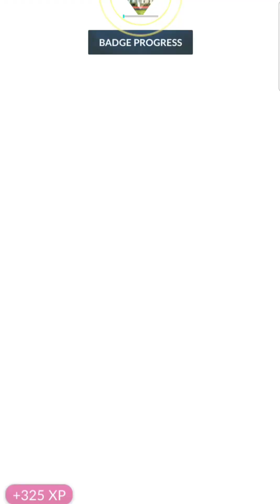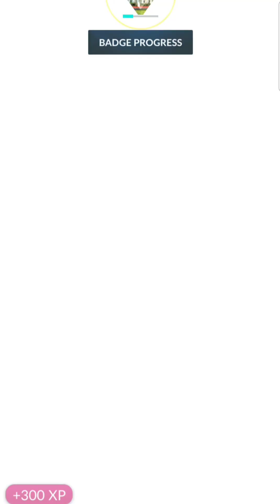Pokémon Go Gym Battle VII (08/07/2023)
For even more gaming content, including live streams of Pokemon and other games, check out my Twitch channel. You can find the links to both in the description below.

Thank you for your support, and I hope you enjoy the video!

Pokemon Go is a location-based augmented reality game developed by Niantic and published by The Pokemon Company. It was released on July 6, 2016, for iOS and Android devices and quickly became a global phenomenon, attracting millions of players worldwide.

The game allows players to catch, train, and battle virtual Pokemon creatures in real-world locations using their mobile devices. Players can explore their surroundings to find and catch a variety of Pokemon from all generations of the Pokemon franchise.

In addition to catching Pokemon, players can also take part in gym battles, where they can compete against other players to take control of virtual gyms located at real-world landmarks. The game also features special events, such as community days and raid battles, which allow players to team up with others to battle powerful Pokemon and earn rare rewards.

Since its release, Pokemon Go has undergone numerous updates and improvements, including the addition of new Pokemon species, new gameplay features, and collaborations with other franchises such as Harry Potter and Pikmin. The game has also had a significant impact on popular culture, inspiring a resurgence of interest in the Pokemon franchise and bringing people together to play and explore their communities.

Attention all music lovers! I am thrilled to announce that my latest blues instrumental track, "I'll Be Missing You," is now available for streaming on Spotify. You can listen to it now by clicking on the

Thank you for your continued support. Keep an eye out for updates on when "I'll Be Missing You" will be available on other platforms.